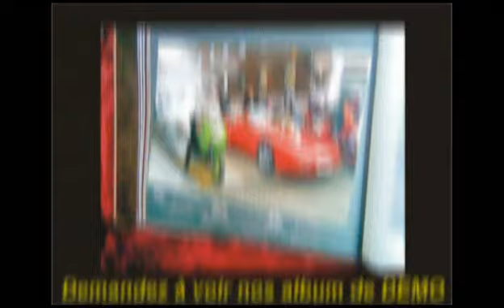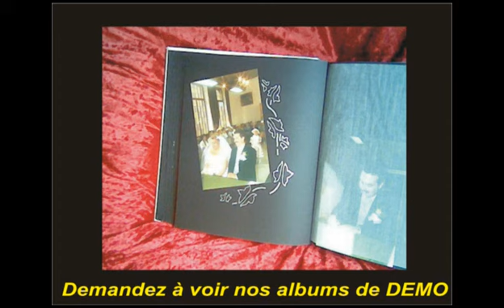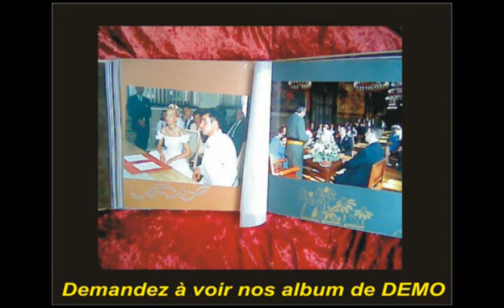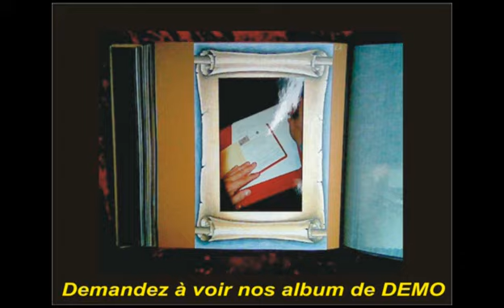reportage mariage photographe Arti Photo Hotel de Ville 2 www reportage-mariage org & www arti-photo be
Reportage mariage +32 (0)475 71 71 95